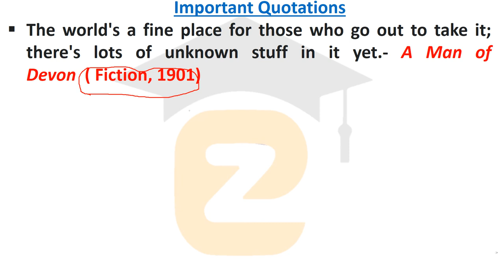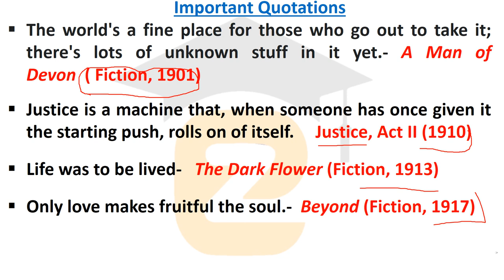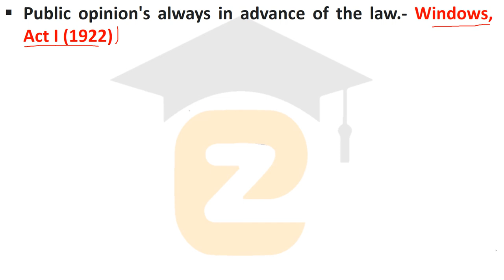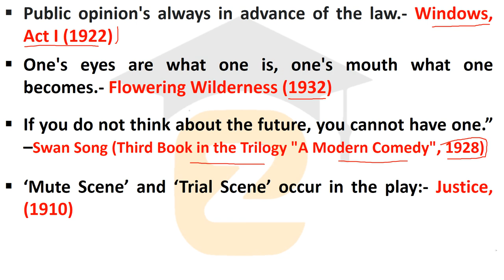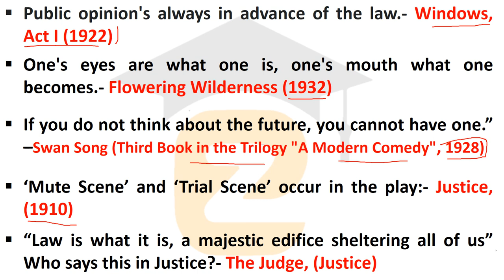Famous Quotes of John Galsworthy | Quotations of English Literature | UP TGT PGT John Galsworthy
Famous Quotes of John Galsworthy | Quotations of English Literature | UP TGT PGT English Paper

john galsworthy as a dramatist,
john galsworthy all works,
john galsworthy as a playwright,

john galsworthy as a novelist
quality by john galsworthy,
john galsworthy caravan,
john galsworthy collected works,

john galsworthy drama,

john galsworthy quiz,

john galsworthy strife summary,
john galsworthy short stories,
john galsworthy stories,
john galsworthy slideshare,

john galsworthy forsyte saga summary,

biography of john galsworthy,
mcq on john galsworthy,
works of john galsworthy,
life of john galsworthy,
john galsworthy pronunciation,